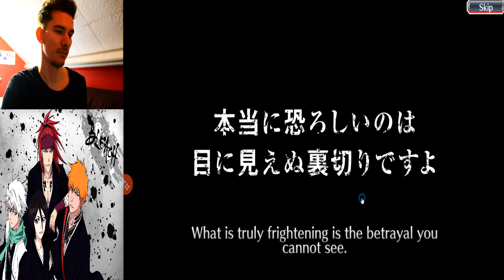Bleach Brave Souls - SUMMONING 100 PREMIUM TICKETS!!!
SUMMONING 100 PREMIUM TICKETS IN THE HOPE TO GET A 5 STAR! Can we get one..? Watch the video to find out! ;)

One Love!
- David.